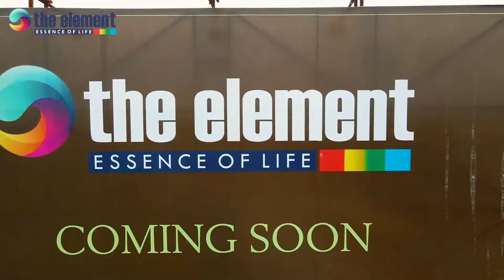The Element | East of Siddharth Vihar Ghaziabad | Route Map Aerial View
For more information call:- you can check about The Element | East of Siddharth Vihar Ghaziabad | Route Map Aerial View, Price, Floor Plan, Amenities, Payment Plan, Location, Site Plan, Brochure, Construction Update, Possession Status, Video, etc.
In this video, we have explained the route map of The Element from Mohan Nagar
One of the major USPs of The Element is that it has many escape routes. It connects you to many developments. You will find almost everything in Near vicinity

The Element
The Element is a Luxurious Project by the renowned developer Ishaan Group & Nirala India Parivar JV. They are coming with this project that has the never seen amenities.

This is an extravagant and spectacular Generation next -home, which offers you an ultra-modern yet gracious luxury home based on the principle of the law of "Panchtatva."

The Earth, Water, Fire, Air, and Space purify our being to attain greater Health, Power, Knowledge, Wisdom, and Happiness to provide balance and Harmony in life.

It offers a well-planned and smartly designed condominium with a space option to Work from Home office and has non-stop comforts in line to make life worth enjoying with all world-class amenities.

NOTE:- Invest Mango is a portfolio management company dealing in Residential and Commercial projects in Noida, Noida Extension, Noida Expressway and Delhi.